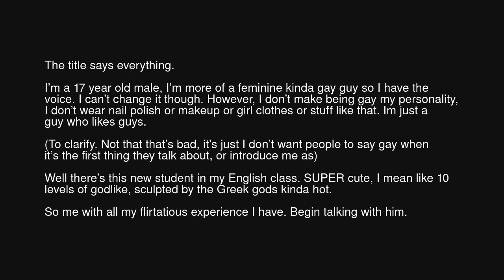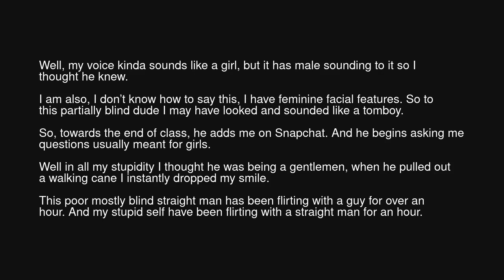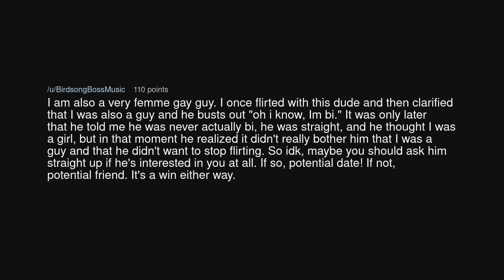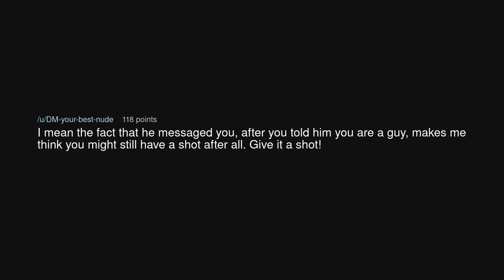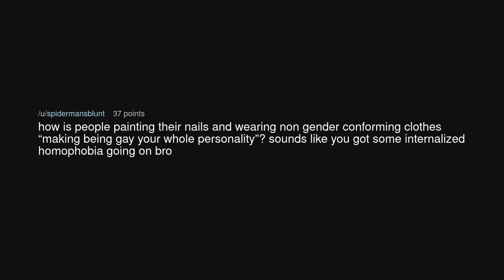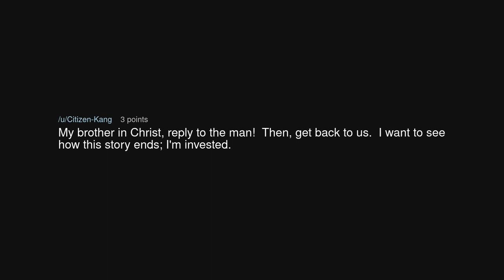TIFU by flirting with a partially blind guy who I thought was gay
TIFU by flirting with a partially blind guy who I thought was gay (r/tifu)

Source: IFUCKEDUP188 on Reddit (link removed at the insistence of YouTube)